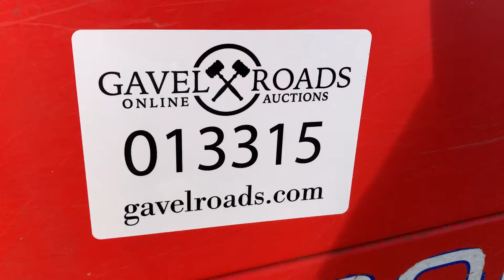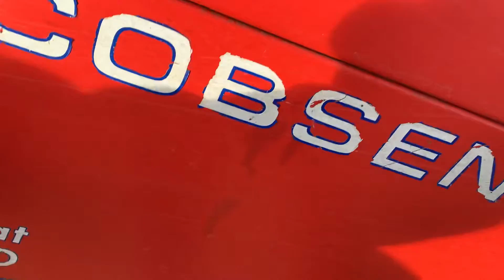Jacobsen Tri-King Mower - Lot 13315 - Video 1